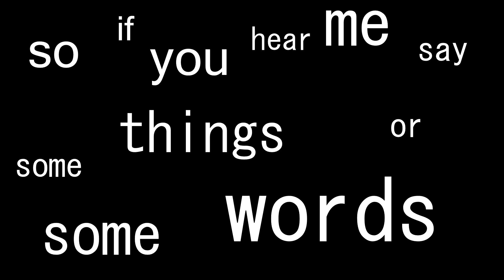Brandon is Black